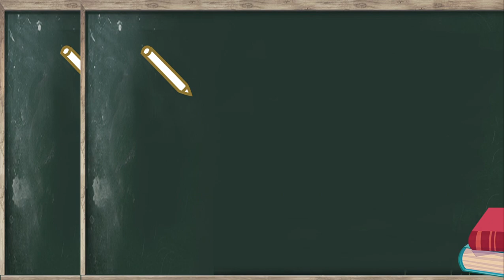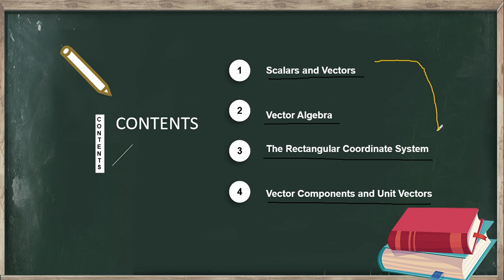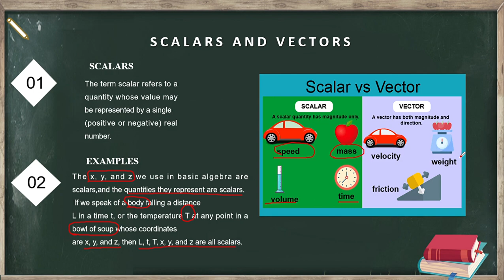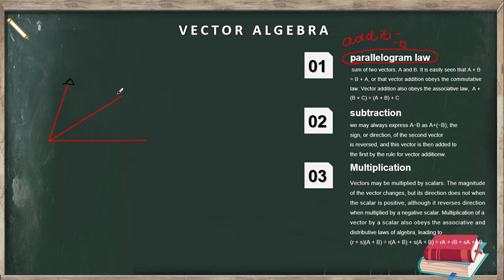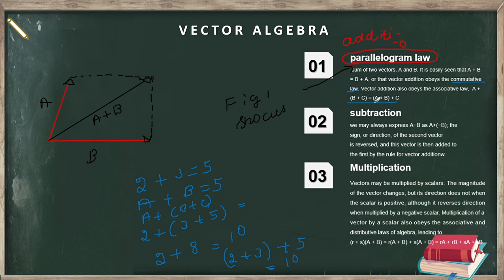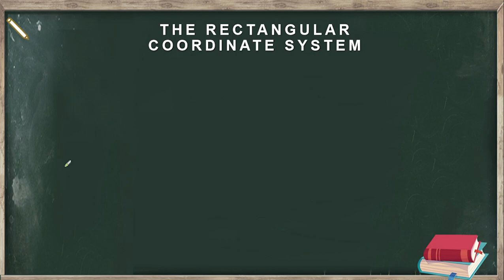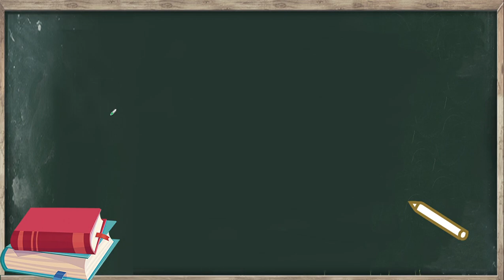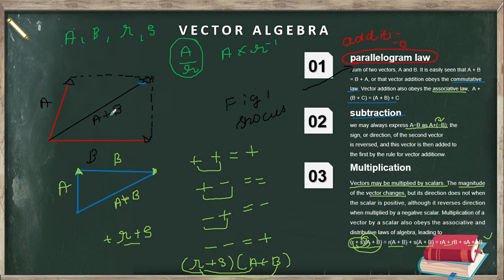Electromagnetic theory chapter -1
This videos is exclusively for electronics and communucation engineering students and we provide all the subject videos related to E and C subjects and we also provide vtu updates too .we provide tips and tricks for exams and question paper is discussed along with scheme of valuation..if you want all these features students so please do make sure that you subscribe to our channel and share it many more who are in need and press the bell icon to get more and more updates on our channel and these features are exclusively available only in our channel so
 dont wait hurry up become a subsriber of our channel and avail all these facilites